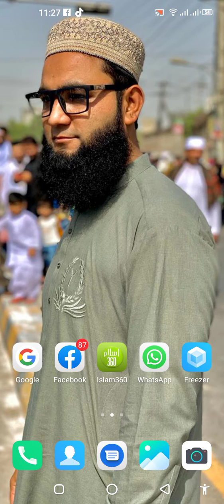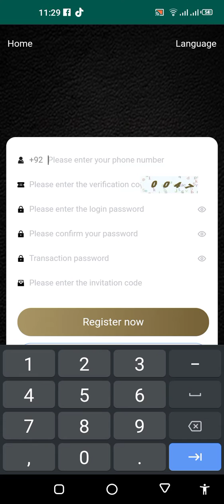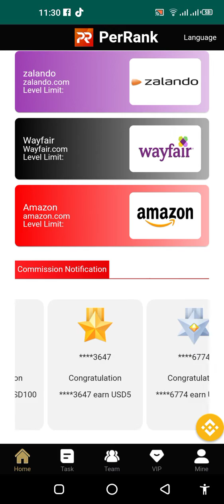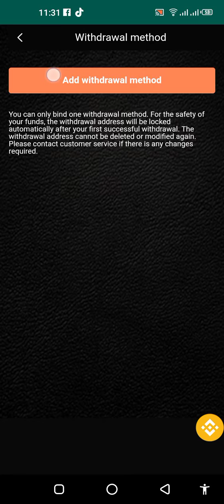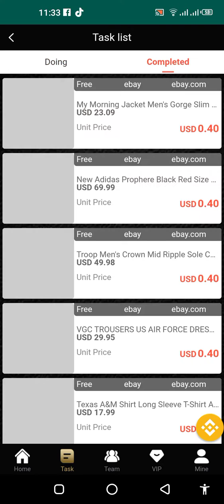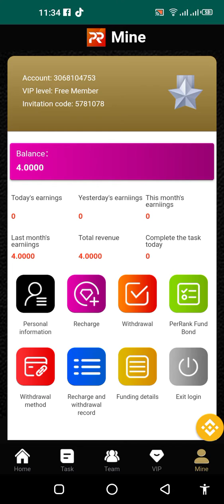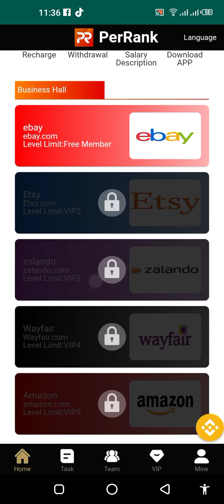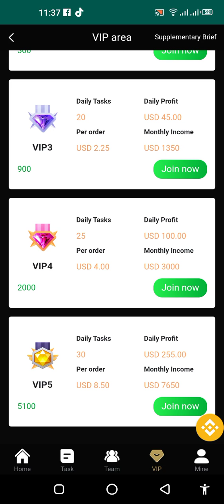Make Money Online By PerRank App- Doing Simple Tasks & Get Paid Quickly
The video about it.